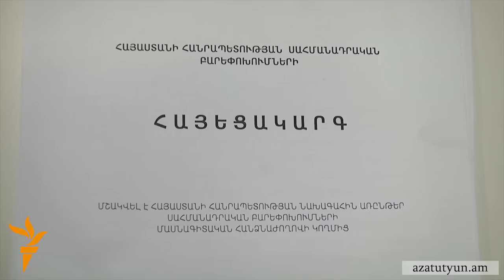Փաստաբանների անկախ խումբը կոչ է անում «ոչ» ասել սահմանադրական փոփոխություններին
Շուրջ երկու տասնյակ փաստաբանների միավորող խմբի անդամներից Գևորգ Գյոզալյանը «Ազատության» հետ զրույցում նշեց, թե այսօր Հայաստանում սահմանադրական բարեփոխումների «օբյեկտիվ անհրաժեշտություն չկա»: